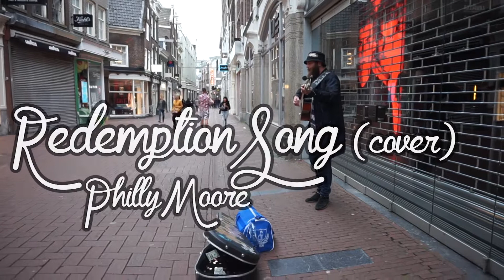Redemption Song Philly Moore & the demigods (street cover)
saw this amazing street performer and i ask him if i could record him sing so here it is. enjoy. follow him on facebook. he will be releasing his album this fall.